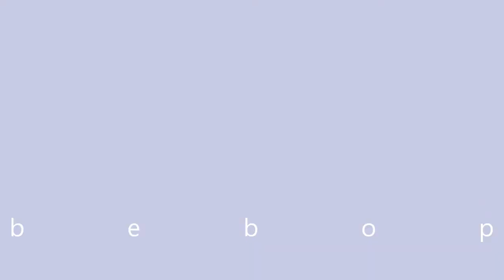bebop corgi - brotherhood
Paul really likes the new pink rope! But he also likes to play with his little sisters Polly and Mimi. What a hard choice to make! And what a wonderful big brother he is :)